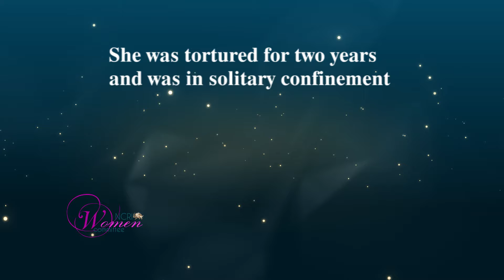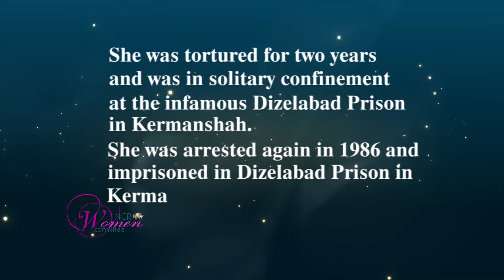Azam Nassabi, curious, courageous, and selfless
Fallen for freedom, Azam Nassabi was executed on August 27, 1988, in Gohardasht Prison in Karaj, during the summer 1988 massacre of 30,000 political prisoners in Iran.
Azam Nassabi was born in Kermanshah in 1960.